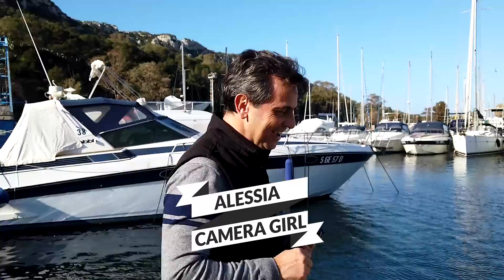E SE IL TUO SONNO FOSSE TROPPO POCO?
COME DORMIRE MEGLIO NEL SONNO PROFONDO?
In questo video parleremo di:
✅ Perché dobbiamo dormire di più e meglio?
✅ Cosa devo controllare nel sonno?
✅ Come posso migliorare il sonno?

Quando è importante dormire? Non tanto ma davvero tantissimo, soprattutto quando si fa sport.
Questo perché una quota del sonno, quella chiamata di sonno profondo, è fondamentale nel ripristino delle energie spese durante l'attività fisica anche intensa.

Purtroppo però il nostro sonno potrebbe essere alterato da cause legate allo stress o alla nutrizione ed essere attenti e verificare queste singole condizioni ci consentirà invece di migliorare il sonno.
Ma non la durata, piuttosto la qualità, ovvero il sonno profondo e amplificare le nostre energie durante la giornata in tutto quello che facciamo, sport incluso.
Spero che in 4 passi qualcosa di nuovo te la porterai a casa.
Ti spiego perché è un metodo da seguire ma aspetto anche la tua opinione, se vuoi commentare vai sul canale YouTube “Gian Mario Migliaccio”
Canale video per conoscere le novità su Sport, Fitness & Nutrizione basate su evidenze scientifiche